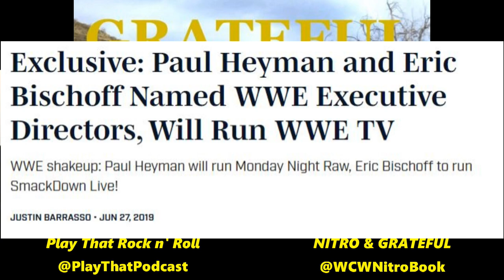Interview w/ GUY EVANS (Author of "NITRO" | Co-Author of "GRATEFUL")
This is Play That Rock n' Roll's interview with author Guy Evans, about his book, "NITRO: The Incredible Rise and Inevitable Collapse of Ted Turner's WCW". We also discuss his new book "GRATEFUL", which he wrote with Eric Bischoff. In this conversation, we talk about what made him want to write a book about professional wrestling, what sort of research is required for a project like this, how he avoided the common narratives that surround WCW, and a rather bizarre aspect of WCW's music library. We also talk about why he decided to work with Eric Bischoff and how they collaborated on the new book, "GRATEFUL".